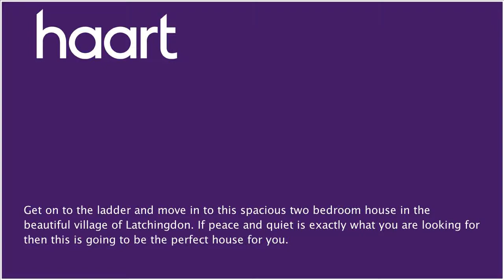Semi-Detached House for sale in Chelmsford for £240,000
or contact Chelmsford on 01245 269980

Get on to the ladder and move in to this spacious two bedroom house in the beautiful village of Latchingdon. If peace and quiet is exactly what you are looking for then this is going to be the perfect house for you.

Smooth ceiling, window to front, door to front, base and wall units, roll edge work surfaces, inset sink, drainer and bowl, part tiled walls, tiled flooring, integrated oven and hob

Smooth ceiling, radiator, telephone and television points, stairs leading to first floor, wooden flooring, double doors leading into conservatory

Conservatory 10' x 10' (3.05m x 3.05m)

Dwarf wall beneath, wooden framed windows, wooden flooring, French doors leading to decking area

Smooth ceiling, radiator, window to rear, television point, built in wardrobes, carpeted flooring

Smooth ceiling, window to rear

Smooth ceiling, opaque window to rear, low level WC, wash hand basin, part tiled walls, carpeted flooring, corner bath with shower

Rear Garden

Commences with decking area to side, remainder laid to lawn, shed, side gate leading to front

Driveway, access to front of the property, gated side access